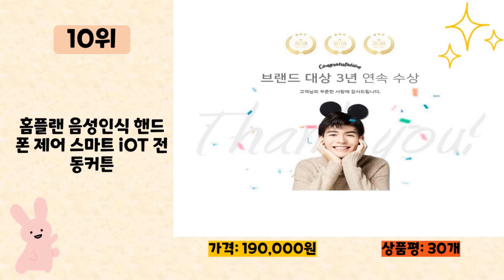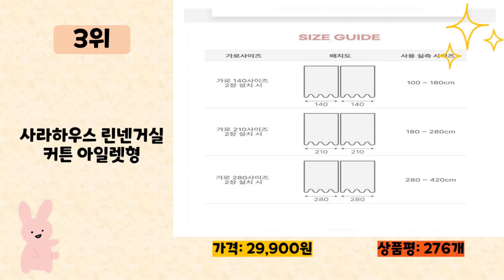2023년 인기 많은 자동커튼 추천 TOP10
2023년 판매량이 높은 자동커튼 추천 TOP10을 소개합니다.

♥10위   홈플랜 음성인식 핸드폰 제어 스마트 iOT 전동커튼  [  190,000원  ]

♥9위   끌래망스 레이 암막커튼 + 쉬폰커튼 + 봉 + 안뚫어 고리 세트 방문설치  [  139,030원  ]

♥8위   뷰하우스 에이덴 비암막 아일렛 거실 커튼 + 커튼봉 세트  [  64,600원  ]

♥7위   까르데코 디망쉬스타펀칭암막+디망쉬레이스창문커튼+커튼봉10자  [  69,900원  ]

♥6위   스위치봇 전동커튼 - 스마트홈 IoT 스마트 전동커튼  [  99,800원  ]

♥5위   휴인홈 비침없는 나비주름 울트라도톰 쉬폰커튼(2p)  [  92,900원  ]

♥4위   까사펠리체 차르르 나비주름 시폰 커튼 2p  [  67,000원  ]

♥3위   사라하우스 린넨거실커튼 아일렛형  [  29,900원  ]

♥2위   홈인홈 비침없는 화이트룸 울쉬폰 나비주름 커튼 2장 세트  [  79,000원  ]

♥1위   사라하우스 99.99% 빛차단 암막커튼  [  49,900원  ]